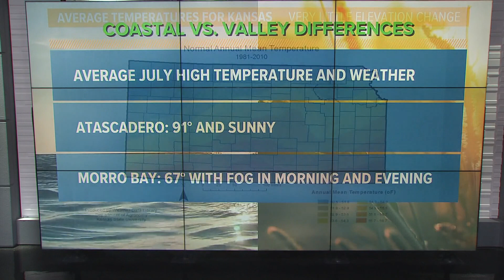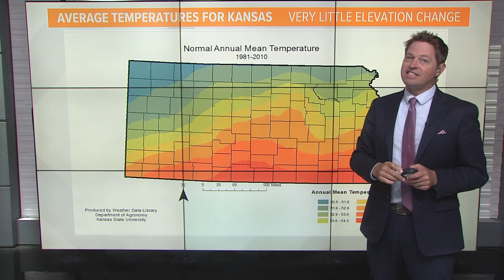California Coastal Weather: Explaining California microclimates on the Central Coast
California Coastal Weather: ABC10's Rob Carlmark explains forecasting in California's microclimates.